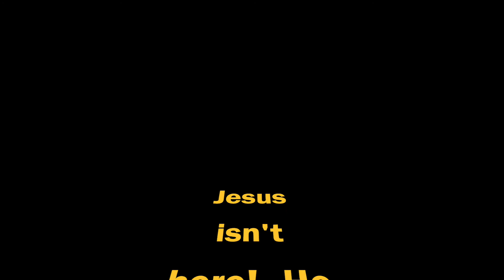Jesus is Alive for You Tube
Explosion science object lesson